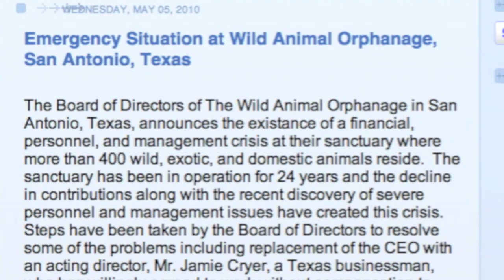Texas Tiger Rescue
3 Tigers rescued from Wild Animal Orphanage (WAO), a San Antonio, Texas sanctuary that went bankrupt in 2010. In 2003, Wild Animal Orphanage (WAO) took in 24 tigers that had been living at a New Jersey facility that was shut down by the state. After declaring bankruptcy in 2010, WAO contacted the Global Federation of Animal Sanctuaries and other organizations for help in placing these tigers and the rest of their big cats at other sanctuaries.

WAO struggled for over a year to find permanent homes for all of their cats because it is hard to place a big cat who will cost $10,000 per year in food and vet care.

Amazingly, an anonymous donor couple who had known these tigers as cubs fortuitously stepped in to fund the ongoing care of three lucky tigers who are coming to Big Cat Rescue. Your donation today helps us continue our work to end the trade in big cats and makes it possible for us to rescue others and provide permanent care to more than 100+ big cats who call Big Cat Rescue home.